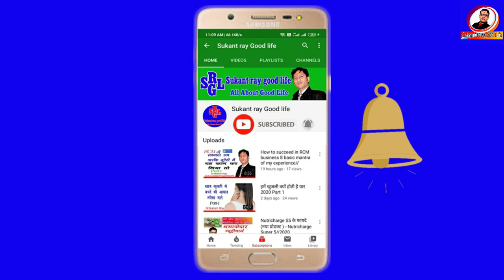न्यू अपडेट लाजवाब न्यू प्रोडक्ट || RCM swechha aloo bhujiya || RCM Business.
Description
 Hi

न्यू अपडेट लाजवाब न्यू प्रोडक्ट || New Update Amazing New Product || RCM swechha aloo bhujiya || RCM Business.
sukant ray
sukant ray good life
न्यू अपडेट,लाजवाब न्यू प्रोडक्ट
new update
amazing new product
RCM swechha aloo bhujiya
aloo bhujiyam
RCM Business
Jay rcm
Sukant Ray Motivational Video in hindi
Shipra roy
rcm
rcm news channel
rcm news

    मेरा उद्देश्य है कि इस चैनल के माध्यम से मैं आप सभी को नई नई और बेहतर से बेहतर जानकारियाँ देना ।

ताकि आप सबों को RCM में एक अच्छे परिणाम के लिए सही सही जानकारी मिल सके

RCM BUSINESS के product स्वास्थ्य केN प्रतीक है
RCM BUSINESS भाग्य को बदलने के प्रतीक है
RCM BUSINESS लोगों को खुशहाली देने के प्रतीक है
RCM BUSINESS बेरोजगारों को रोजगार देने के प्रतीक है

JayRcm is a YouTube Channel, where you will find Rcm Business related video in Hindi, New Video is Posted Regularly :)